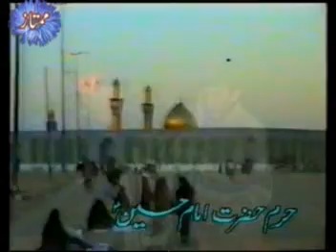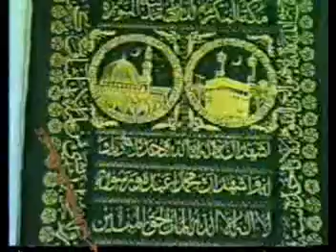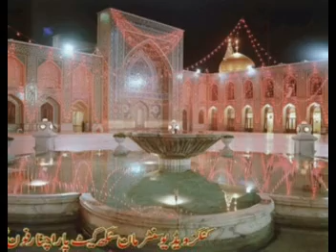Pashto Noha 2006- Za belaso walveedam khawro pa garduna wa Aqa Aqa Rawarasega